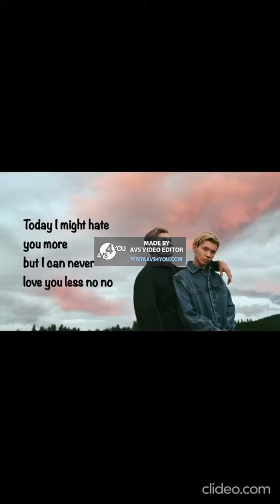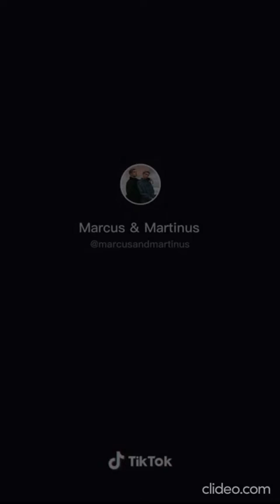marcus martinus - 2020